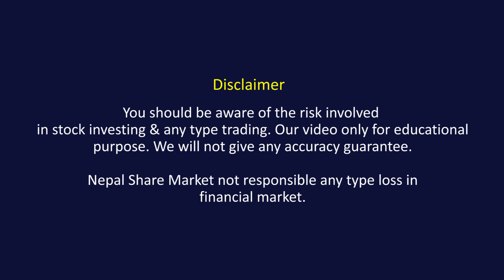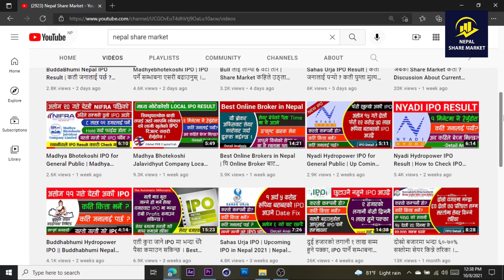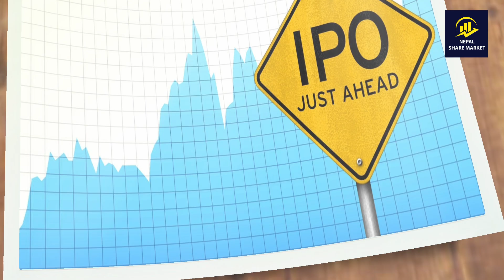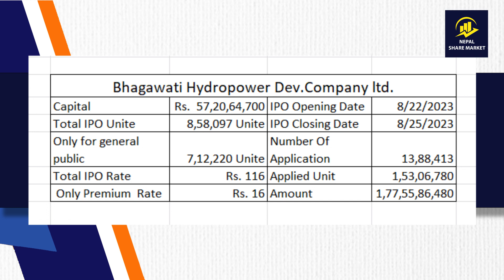शुक्रबार देखि फेरी ९ लाख लाइ पर्ने IPO खुल्दै, मालामाल बन्ने पकका| Bhagawati Hydro IPO Result | 2023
Bhagawati Hydro IPO Result || शुक्रबार देखि फेरी ९ लाख लाइ पर्ने IPO खुल्दै, मालामाल बन्ने पकका

आजको एस भिडियोमा म मेरा पछील्ला भिडियोहरुमा अत्याधिक मात्रामा सोधिएको प्रश्न Share bazar bata kasari paisa kamaune? लगानी गर्ने कि नगरने भनेर सोध्नु भएको छ, आज एश प्रश्नको उत्तर लिएर आएको छु । भिडियो अन्त सम्म हेर्नु होला ।

Your queries;
Nepal share market,
bhagawati hydropower development company,
bhagawati hydropower development company ipo,
bhagawati hydropower ipo,
bhagawati hydropower,
bhagawati hydropower development co. ltd,
bhagawati hydropower development ipo,
bhagawati hydropower development company limited,
bhagawati hydropower ipo result,
citizen life insurance ipo,
nepal stock exchange live trading,
stock market news,
Share market for basics for beginners,
 Credit,
Trading,
Money,
Stock,
Invest,
Finance,
Earn Money,
Stocks to buy,
Capital,
Upcoming ipo,